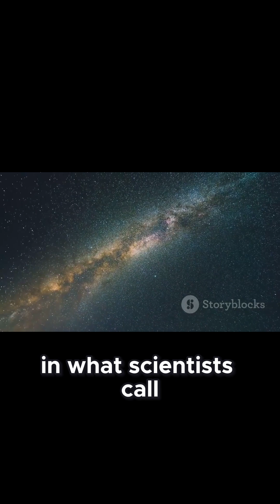Why Our Solar System’s Perfect Location Protects Life on Earth